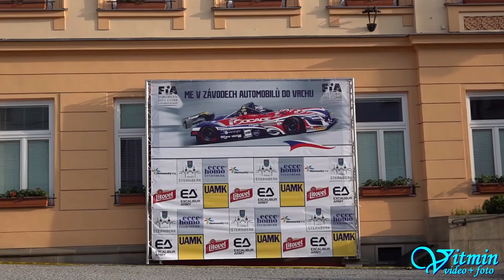Škoda Fabia - Waldemar Kluza - ME Ecce Homo Šternberk 2019